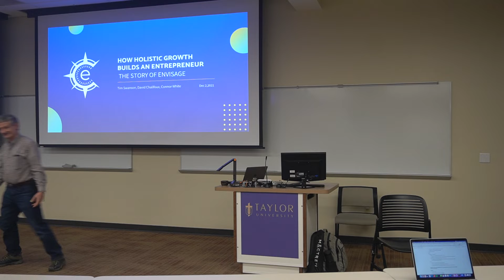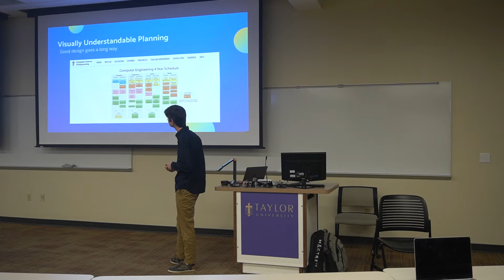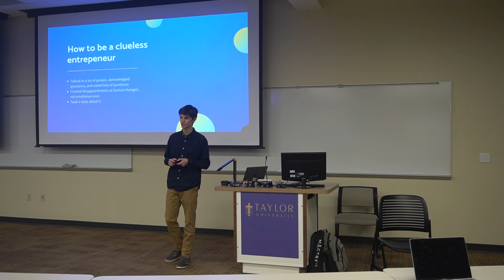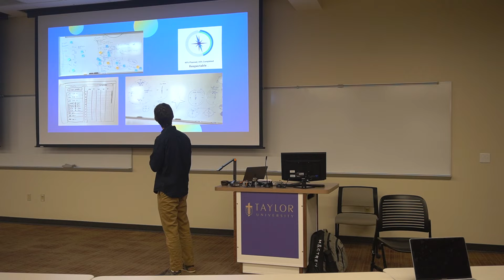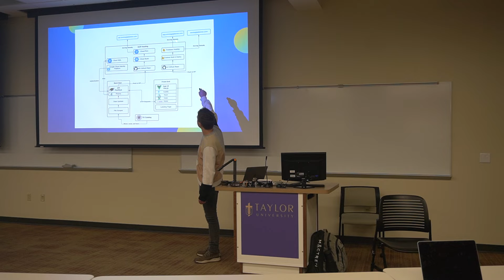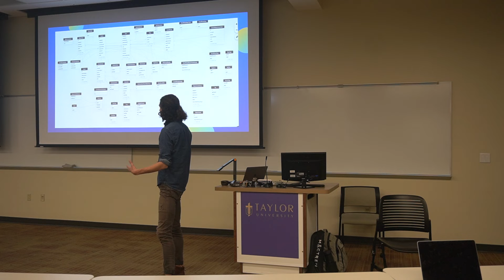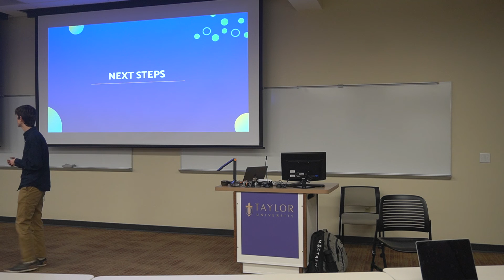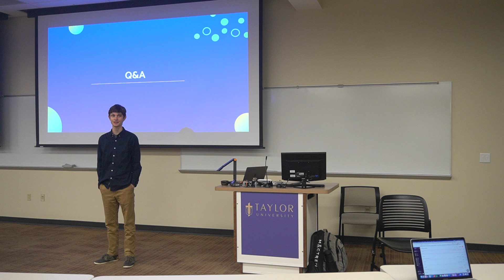How Holistic Growth Builds an Entrepreneur - The Story of Envisage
Tim Swanson presents the story of his experience going from a confused student with a problem to an entrepreneur with a solution: Envisage Planner. He discusses how such a wide array of disciplines: Computer Science, Business, Theology, Ethics, Art, Psychology, Marketing, and more contributed to his journey.